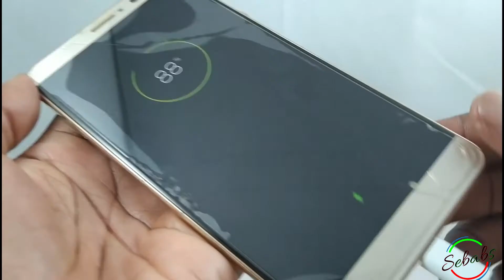Huawei 5A USB 3.1 Type C Superfast Charging Data Cable for Huawei Smartphone UNBOXING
The idea is to give some information about what comes in the package, if there is any difference between this product and the one that came originally in your cell phone package
(La idea es dar alguna información sobre lo que viene en el paquete, si hay alguna diferencia entre este producto y el que venía originalmente en el paquete de su teléfono celular)